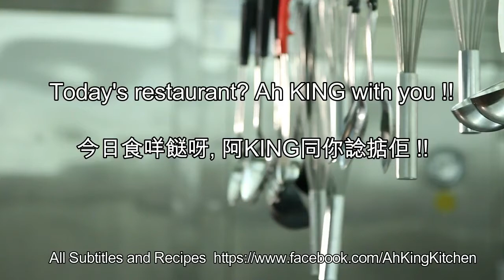怎樣蒸泥鯭 HOW TO COOK: Steamed rabbit fish -勁鮮甜!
HOW TO COOK: Steamed rabbit fish -怎樣蒸泥鯭- 勁鮮甜!

陳皮薑蔥蒸泥鯭Steamed rabbit fish with dried tangerine peel and ginger onion
材料有泥鯭一條,蔥,陳皮,薑The Ingredients include a rabbit fish, spring onion, dried tangerine peel, ginger
把魚的內臟清除,  用豆粉水洗乾淨Remove the fish's internal organs and wash it with corn flour water
陳皮, 需要用水浸軟, 然後切絲Dried tangerine peel, need to be soaked in water, then shredded
薑要切絲Ginger need to be shredded
把蔥切粒Sliced onions
魚洗乾淨以後, 把水份抹乾After the fish is washed, wipe off the water.
把薑和陳皮放在魚身及魚肚裏面Put ginger and dried tangerine peel on the fish and inside fish belly
可以開始蒸魚Can start steaming fish
蒸魚要用熱水, 水沸騰以後取開始蒸Steamed fish should use hot water. After the water boils, start to steam.
大概蒸八至十分鐘About eight to ten minutes of steaming
魚蒸熟以後, 加少許紹興酒After the fish is steamed, add a little Shaoxing wine.
 煮蔥油Cooking onion oil
用少許油, 把蔥放入, 炒勻Put more spring onion with a little oil, stir well
把蔥油倒在魚身Pour the onion oil on the whole fish
 最後, 加一匙羹蒸魚豉油Finally, add a spoonful of steamed fish soy sauce
勁鮮甜!